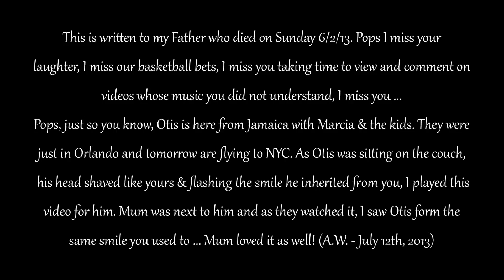Angel Peguero & Ashley Ramos | NY Salsa Dura Festival 2013 | Social Dancing to New Swing Sextet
Angel Peguero (Muevete Dance Co.) social dancing with Ashley Ramos (Lorenz Latin Dance Studio) to the live music of New Swing Sextet at the 2013 New York Salsa Dura Festival on closing night Sunday, July 7th.

The 1st Annual New York Salsa Dura Festival was held in New York City from July 5th - July 7th, 2013 and was produced by Mr. Julio Perez, AKA, DJ El Rumbero! On site lead staff included Mr. Angel Ortiz & Mr. Johnny Matos!

For more video & photography content related to the Festival please

Viva LA Salsa!!